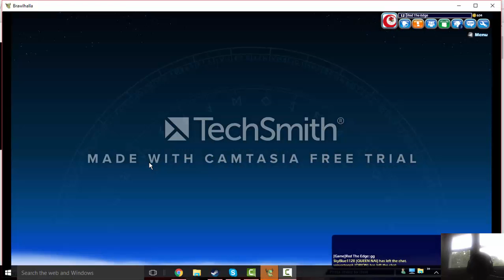Brawlhalla Charecter Roulete Part 1 (Low Quallity.)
in order too use it, i had too have use this overlay over the filming. sorry if it gets in the way but regardless please enjoy, and hey maybe help a guy out by catching that like button with your mouse?  ¯\_(ツ)_/¯,